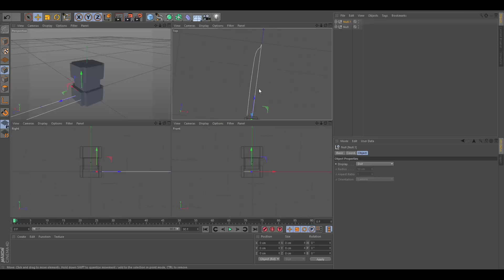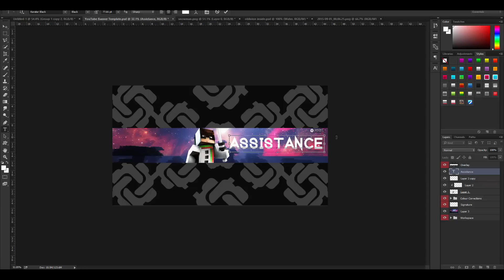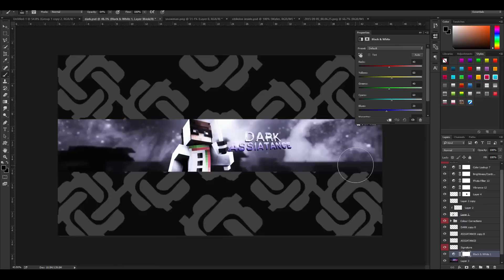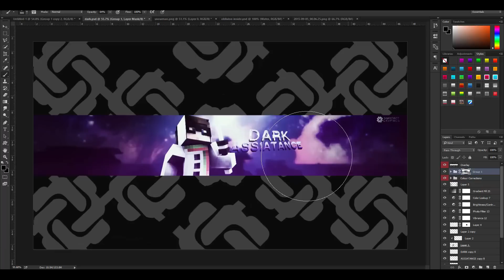Minecraft Banner Speedart - DarkAssistance (GFX) [36] [Sword Model]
Welcome to ShaDowZzGraphics!
I know the model is nothing special but i am starting to practice modelling so i should become better over time ^-^
Song Used - Zedd - Beautiful Now (ft. Jon Bellion) [Marshmello Remix]

Q&A
Q. Is my art free?
A. No. Don't ask for free art please.

Q. Can i buy some custom art like this?
A. Usually you can but if you can't find it on the store it is because I get too many orders and i have to close the shop, however you can still buy and download all of my packs c:

Q. Can we dual?
A. Most likely no, sorry..

Public Skype - shadowzz.hd
My art is not free and comments regarding free art will be most likely be ignored :')